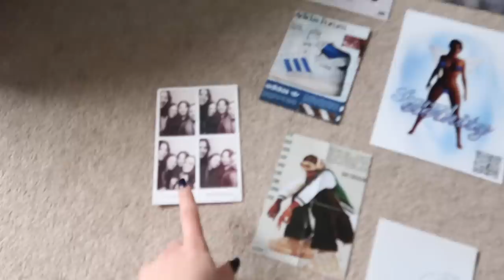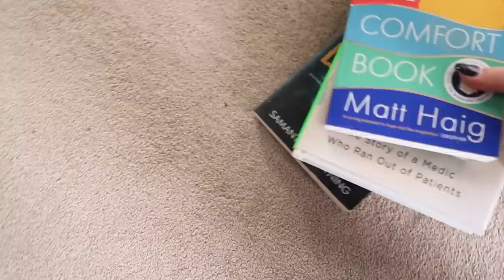DEEPCLEAN and decorate my room with me 2023 ad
freshly washed bed sheets are the best feeling ever don’t tell me i’m wrong, honestly a deep clean feels so good and i hope you found some of the timeslapses satisfying;) now i just need to make sure my room stays tidy haha

Time stamps:
00:00 - 00:16 intro
00:17 - 01:08 adding posters
01:09 - 02:24 plan for the day
02:25 - 03:10 make bed + clearing out rubbish
03:11 - 04:25 my fav new mattress
04:26 - 06:01 hoovering + dusting
06:02 - 07:48 clean mirrors + surfaces
07:49 - 08:59 organising my bookshelf
09:00 - 09:46 desk organisation
09:47 - 10:49 mini haul
10:50 - 11:22 finishing touches
11:23 - 11:53 outro✨

FAQ!

-Amy💝